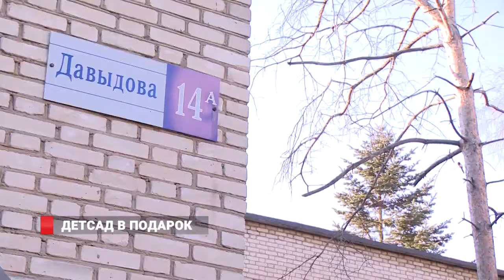ДЕТСАД В ПОДАРОК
Вернули муниципалитету. Еще один детский сад во Владивостоке реконструировали и совсем скоро он примет первых малышей